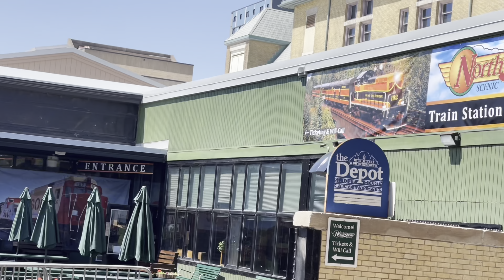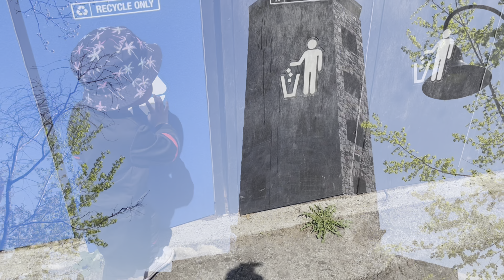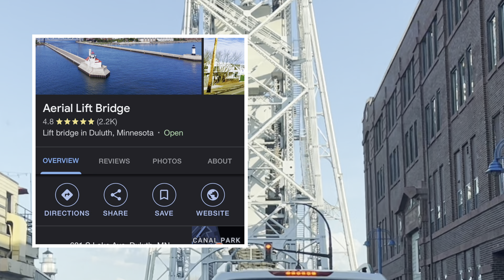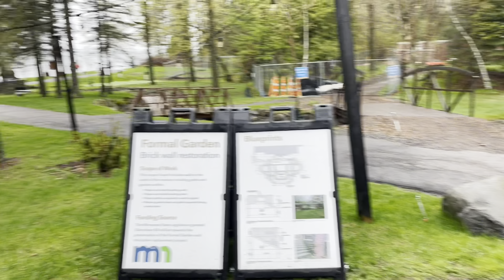Duluth city , Minnesota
This trip was taking place since last year in August, sorry of the late post 😅